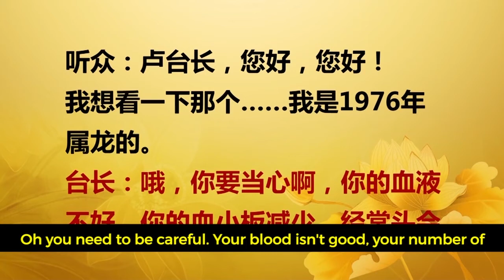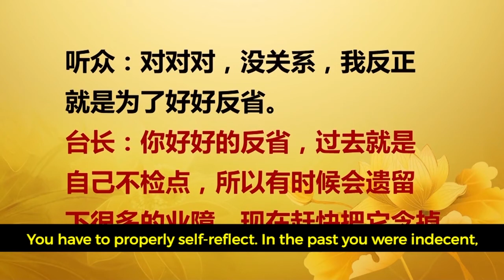13/08/2016 Master Lu's Dharma Speech in Malaysia Part 3 (Eng Sub)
Master Lu’s Dharma Speech at his Dharma Assembly on the 13th August 2016 in Malaysia (ENG SUB)

I am only an enthusiastic translator. I wanted to share because it had a profound effect on my life and I thought it was a pity that people who don't understand Mandarin were potentially missing out on something big. But I'm happy to answer any genuine questions to the best of my (limited) ability, but I won't get myself involved in any malicious debate.